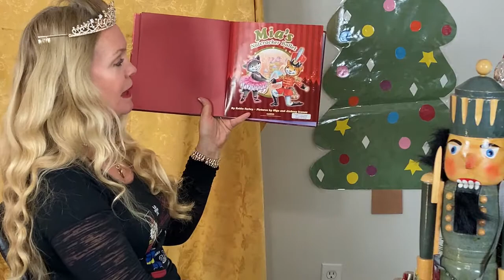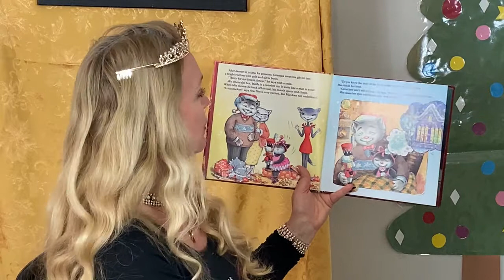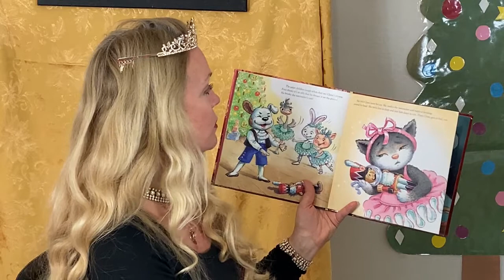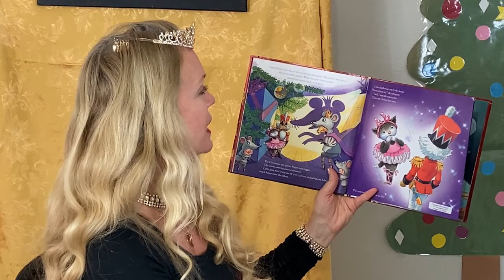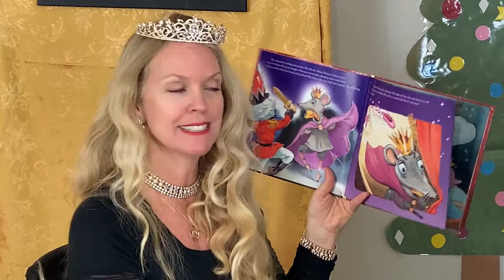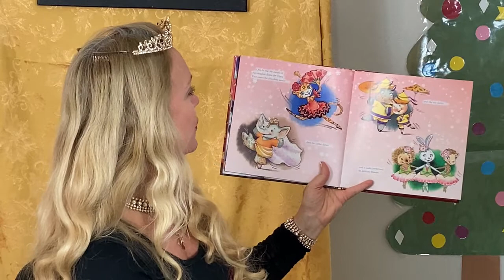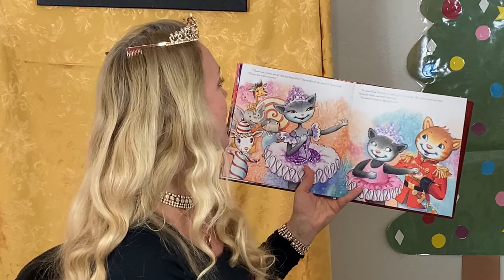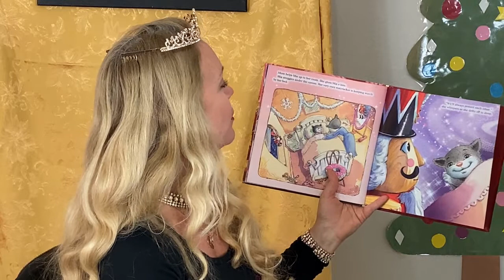Story Time with Miss Sparkle - Mia's Nutcracker Ballet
Miss Sparkle reads, sings and leads an activity!

Book:
Mia's Nutcracker Ballet by  Robin Farley
Illustrated by Olga & Aleksey Ivanov

Activity:  Puppet Craft
 You will need: Crayons, Scissors, Glue, TP Rolls, Worksheet
 You can substitute Crayons with Colored Pencils or Markers

Skills:
 Coloring
 Cutting
 Gluing
 Hand/eye coordination

Reminder:
 Always let and adults know what you are doing.
 (Parents, Teachers or Family)